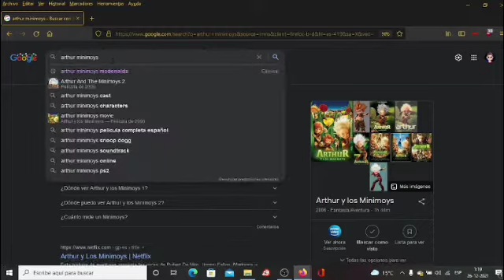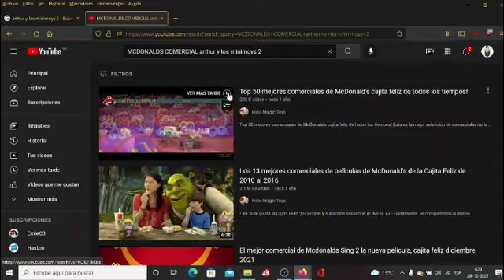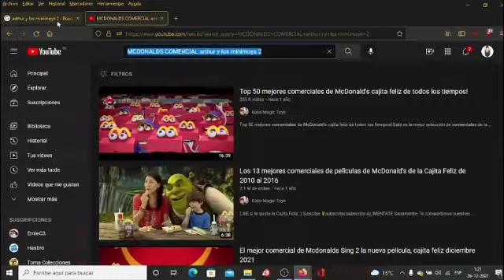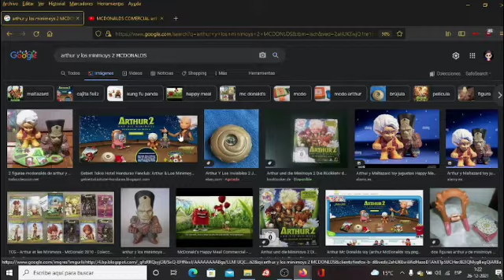MI REACCIÓN COMERCIAL arthur minimoys MCDONALD'S CAJITA FELIZ 2006 (FRAN COLECCIONISTA